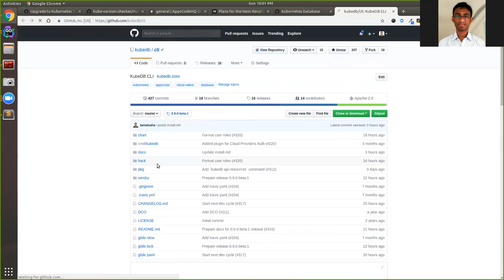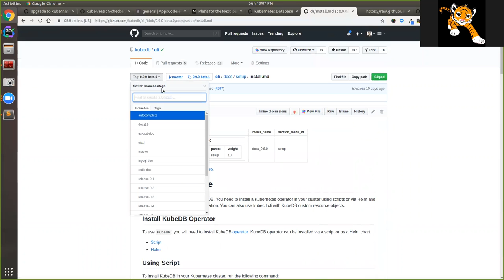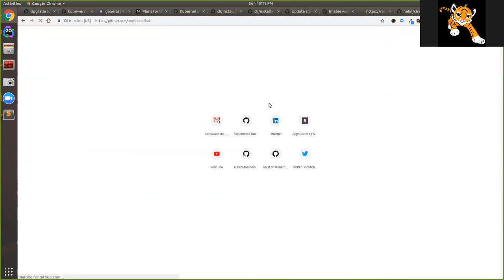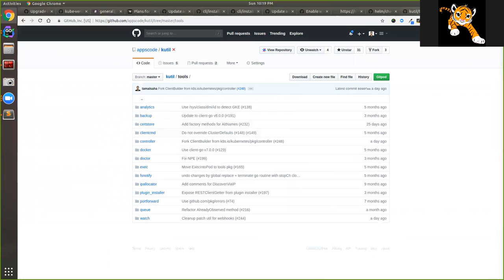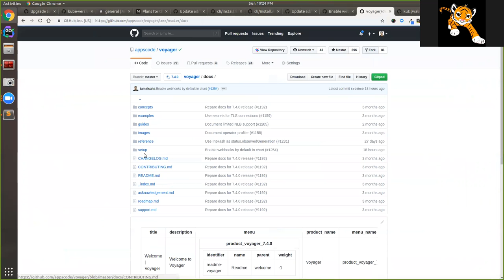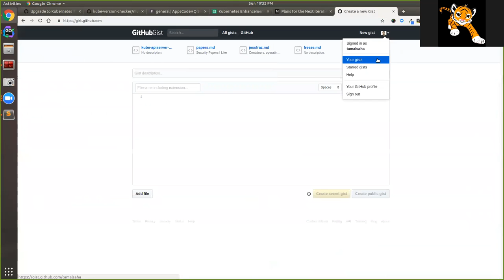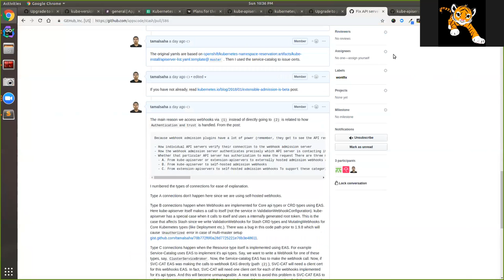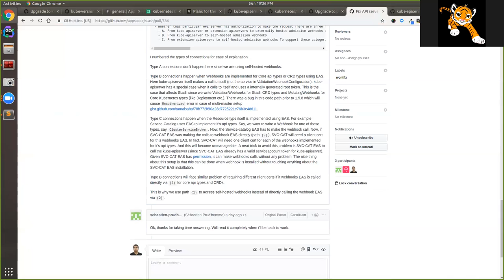How to update Kubernetes webhook ca bundle from an operator